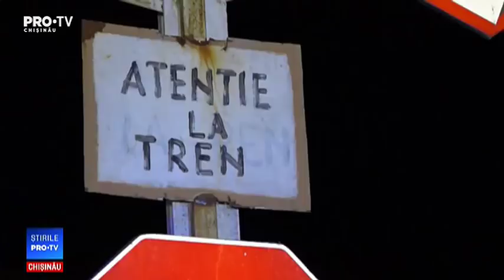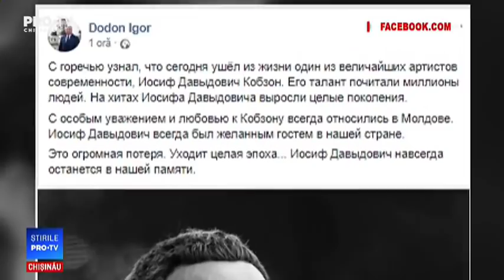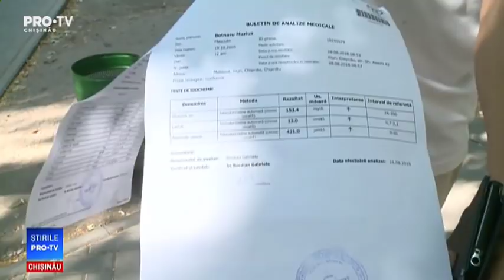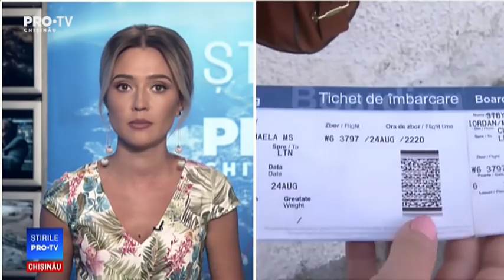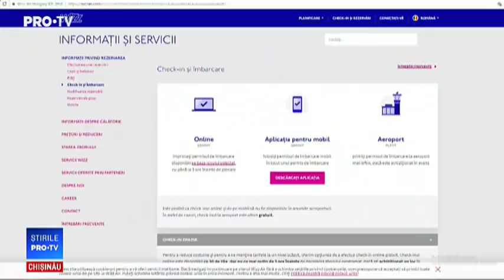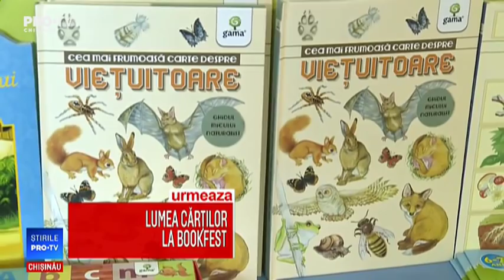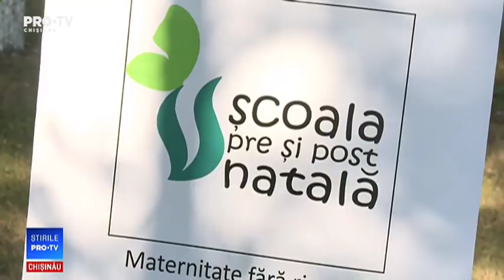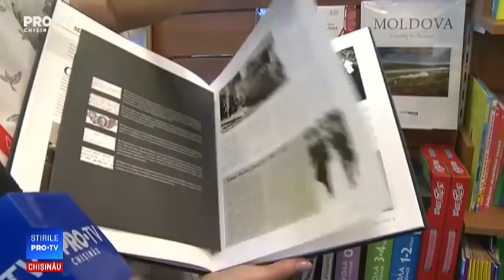Stirile Pro TV 30 August 2018 (ORA 17:00)